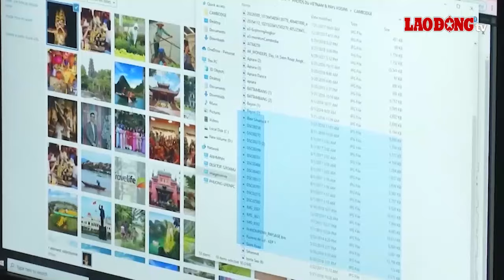Làm sao để thoát khỏi dư âm của kỳ nghỉ Tết kéo dài?| Báo Lao Động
Hụt hẫng, khó chịu là tâm trạng của nhiều người trẻ khi bắt đầu quay trở lại công việc sau khi kết thúc kỳ nghỉ Tết Nguyên đán 2024.
* Đường dây nóng: 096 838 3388